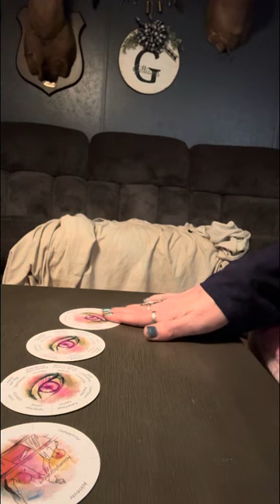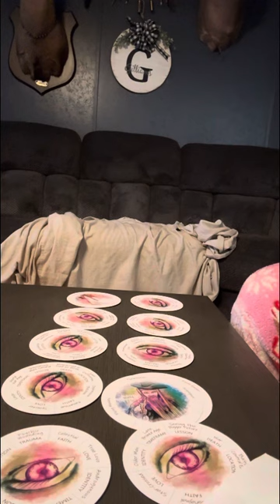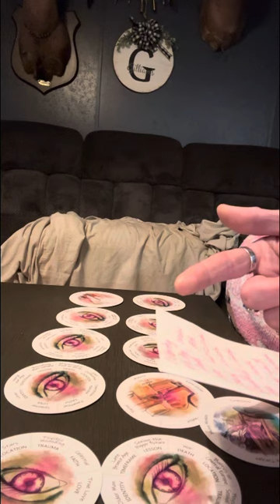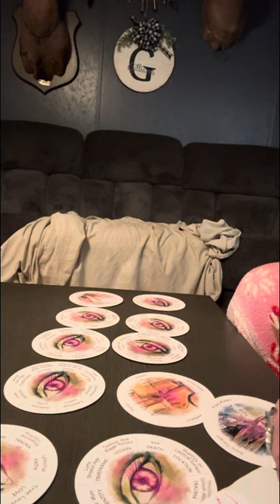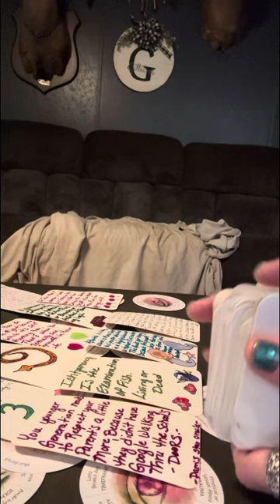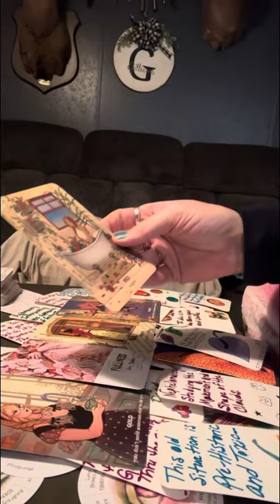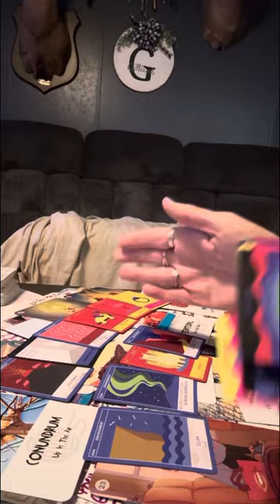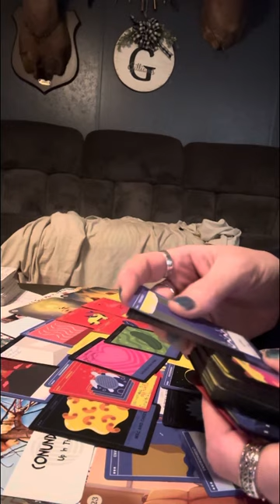Past life reading: Someone is hiding out in Asia over murdering grandparent who was a ⭐️ present day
I think each and everyone of you all for helping me to build my spiritual healing channel here on YouTube. I couldn’t have done it without your house help I love and appreciate you.

Remember, these messages may apply now or in the near future and also past life readings.
Only take what helps you and leave the rest for someone who needs this message

⚠️⚠️ no one has my permission to steal my creations and take them back to their platform as their own personal creations i use my decks that I made by hand partially to help the collective and for helping to grow my collective please understand my wishes I was one of the first artist to make my cards every day and put my personal spin on my cards and now there’s many many more people doing this because I was the inspiration. I was the one that started that that’s what I have noticed anyways.. ￼ when I first started all anybody was doing was writing words on their cards or using stickers, but I personally hand drawl all my cards and I started this, so don’t be fooled collective.

Any donations made to me, will be put on buying more cards for my collective of people in my growing collective cause I love you guys and I want to give you lots of my knowledge . Thank you all you can find all that information on my about page ￼@thefuturisticmystic